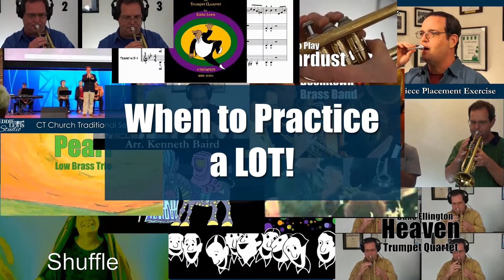The Only Time It's Okay to Practice a Lot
Int his video we are discussing practice philosophy. We are talking about the benefits of proper practice and the problems of practicing for its own sake.